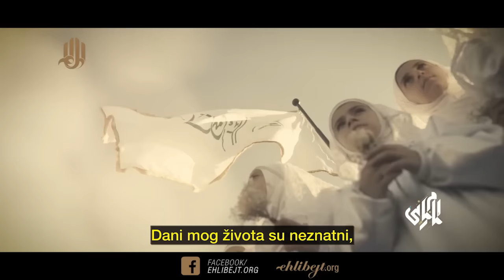Selam, ja Mehdi! | Libanska verzija "Selam Zapovjedniče" [ENG]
Selam, ja Mehdi! | Libanska verzija "Selam Zapovjedniče"